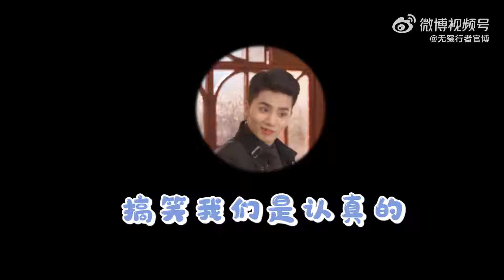XiaZhiguang & Caesar Wu - Upcoming drama 《Strange Tales Of Jiangcheng (Never Wronged)》short clip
The drama will be airing in 2024.
Please come and visit my twt acc @xianguang0104 to see more information about the drama :)